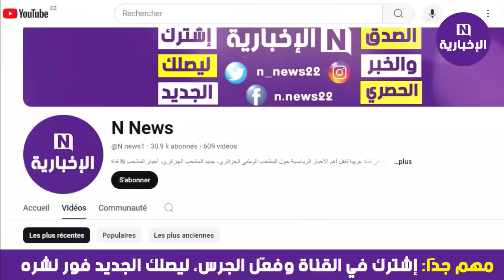شاهد والدة الصينية يانغ ليو تبكي قبل مواجهة إيمان خليف .. خايفة على بنتها من التيارتية !!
النهائي ايمان خليف
ايمان خليف ضد ليو يانغ
imane khelif vs liu yang
liu yang vs imane khalif
اجري تشوف ماذا حدث لجانجام بعد الخسارة ضد إيمان خليف ، التايلندية تربية وأخلاق !!
eman khleef eman khlef
eman khlif
اجري تشوف حفيظ دراجي يعلق على تأهل إيمان خليف ويصفع بكلام قوي اللي خلط فينا باصا 😱
مشهد للتاريخ😲 إيمان خليف تفوز بالضربة القاضية وتتأهل للنهائي في أولمبياد باريس !!
اولمبياد باريس
باريس
الجزائر
Janjaem Suwannapheng
 الملاكمة التايلاندية جانجام سوانافينغ
Suwannapheng vs khelif
موعد منازلة ايمان خليف القادمة
منازلة إيمان خليف
حفيظ دراجي
hafid derradji

إيمان خليف
إيمان خليف الجزائر
إيمان خليف تصل إلى النهائي
ايمان خليف
ايمان خليف ملاكمة
ايمان خليف ملاكمة 2024
ايمان خليف ويكيبديا